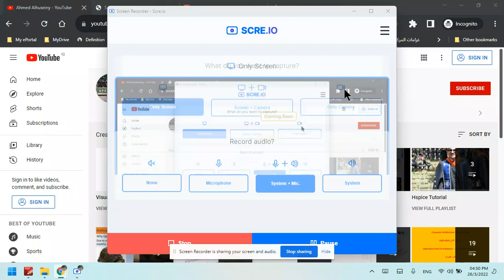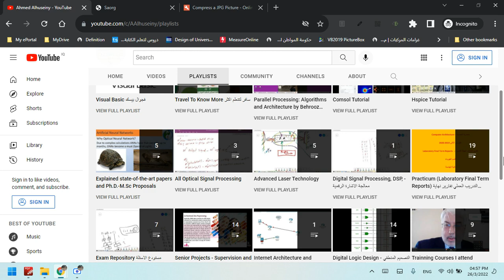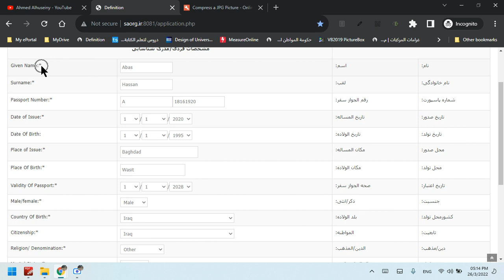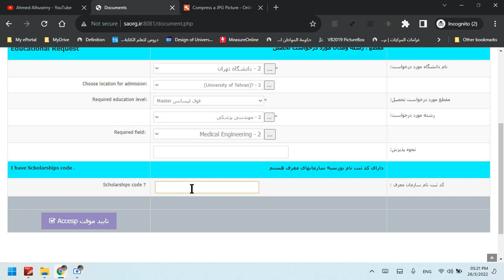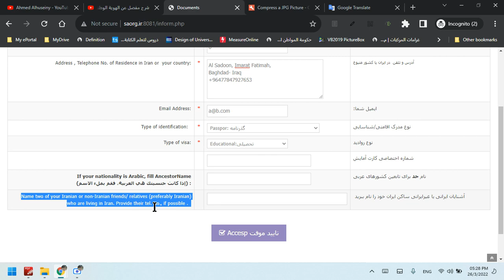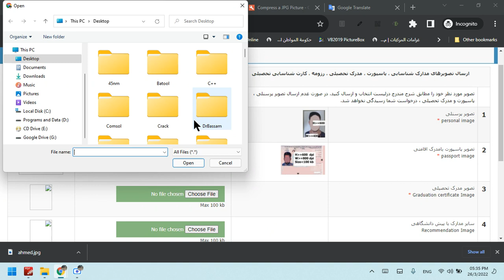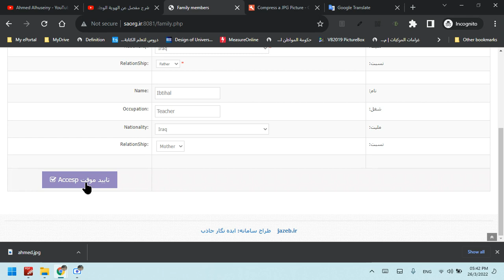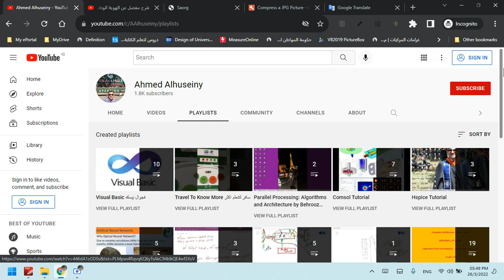بالتفصيل الحصول على كد رهگيري اونلاين بسهولة ودون عناء للطلبة الدارسين في جامعات الجهورية الاسلامية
عَلَّمَ الْإِنسَانَ مَا لَمْ يَعْلَمْ
 وَفَوْقَ كُلِّ ذِي عِلْمٍ عَلِيمٌ
صدق الله العلي العظيم
كلنا في مدرسة الحياة نتعلم يوما بعد يوم. الاهم ان نستمر بالتعلم وان لا نخجل من التعلم باي مرحلة من حياتنا. قد نخطأ وقد نعثر. الاهم، ان ننهض ونتعلم. وان لا يؤثر انتقاد الاخر لنا وعلينا ان نتقبل النقد البناء لبناء انفسنا نحو الافضل. تعلم ... تعلم فمادمت تتعلم، انت حي سعيد!

اهلا وسهلا احبتي
بامكانكم الانضمام الى القناة للاستزادة من قوائم التشغيل المختلفة في مختلف المجالات لا سيما هندسة الحاسوب، الكهرباء، الليزر والالكترونيات البصرية، علوم الحاسوب وغيرها فضلا عن المهارات المختلفة في الحاسوب واستخدام التقنية الحوسبية بشكل افضل!